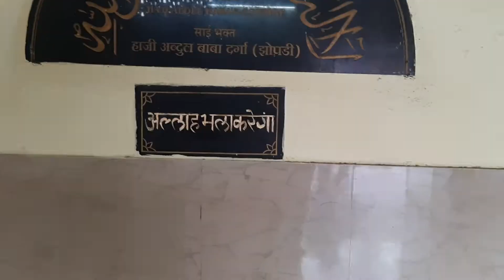Shirdi Sai Baba Temple | Shirdi Sai Samadhi | शिरडी साईं बाबा के दर्शन Travel Guide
Shridi Sai Baba temple Travel Guide

शिरडी साईं बाबा के दर्शन करते हुए
शिरडी साईं बाबा की आरती,
शिरडी साईं बाबा की,
शिरडी साईं बाबा भजन,
शिरडी साईं बाबा दर्शन,
शिरडी साईं बाबा की कहानी,
शिरडी साईं बाबा के दर्शन,
शिरडी साईं बाबा की पिक्चर,
शिरडी साईं बाबा की फिल्म,
शिरडी साईं बाबा की कथा,
शिरडी वाले साईं बाबा अमर अकबर एंथनी,
शिरडी वाले साईं बाबा अमर अकबर एंथोनी का,
शिरडी साईं बाबा आरती,
शिरडी साईं बाबा आरती वीडियो,
शिरडी साईं बाबा आरती गाना,
शिरडी साईं बाबा आरती लाइव,
शिरडी साईं बाबा आरती सॉन्ग,
शिरडी साईं बाबा आरती mp3,
शिरडी साईं बाबा आरती मराठी,
शिरडी वाले साईं बाबा आया है तेरे,
शिरडी वाले साईं बाबा का इतिहास,
शिरडी वाले साईं बाबा एपिसोड,
शिरडी वाले साईं बाबा ओरिजिनल सॉन्ग,
शिरडी वाले साईं बाबा ऋषि कपूर,
शिरडी वाले साईं बाबा ऋषि कपूर का,
shirdi sai baba temple,
shirdi sai baba movie,
shirdi sai baba song,
shirdi sai baba mandir,
shirdi sai baba live,